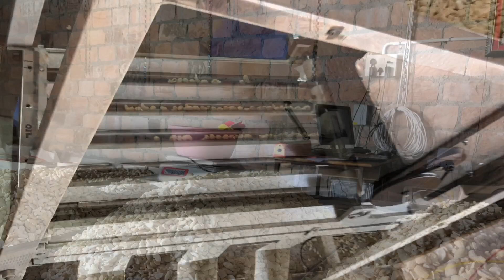CASHEW PROCESSING PLANT IN RAJASTHAN, ARORA BROTHERS FACTORY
"ARORA BROTHERS' was established in 2018, at mathaniya (rajasthan) and we are the supplier of all types of cashew grades and raw cashew nuts

FOR CASHEW ORDER UPDATE
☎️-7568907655